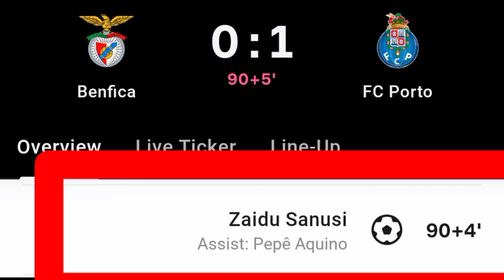Zaidu Sanusi Goal Vs Benfica | Benfica Vs FC Porto | 0-1